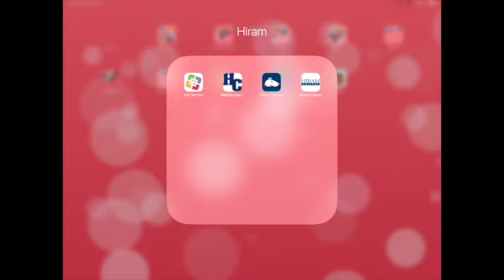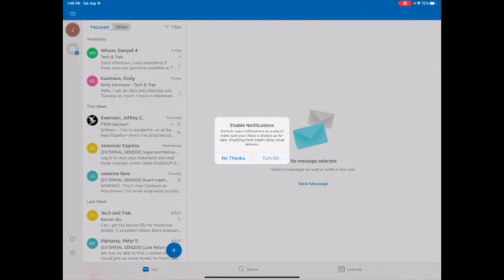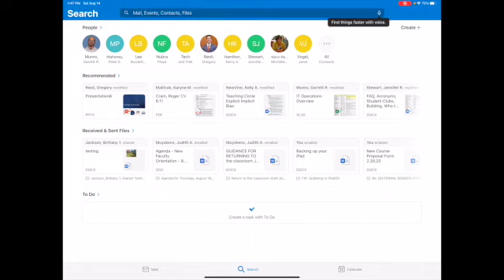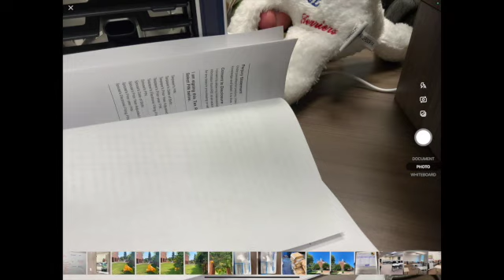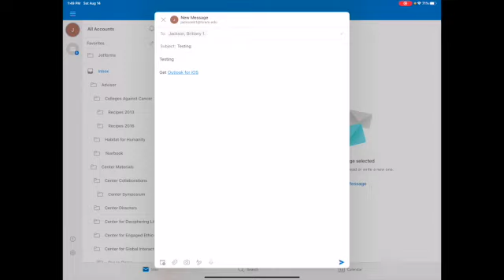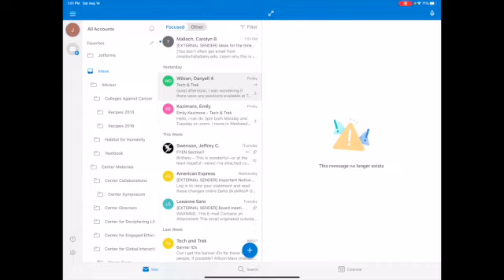Utilizing Outlook on Your iPad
Created by Brittany L. Jackson '04, '15
Date: 8/14/21